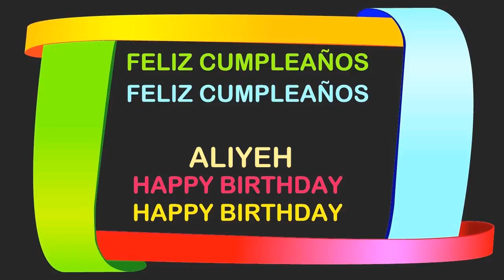Aliyeh Birthday Postcards & Postales